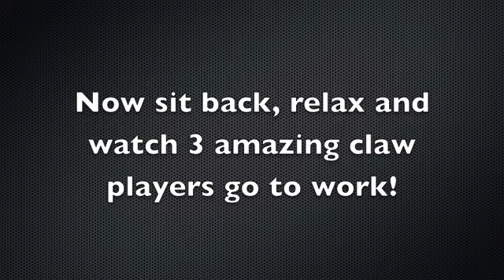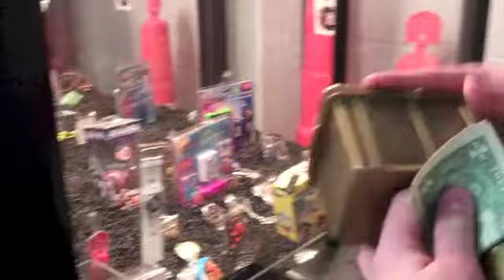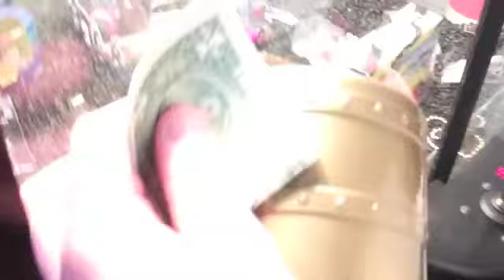Claw Mayhem: Clawing with ARHxHLTv!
Today im doing my first co-op video with some awesome you tubers! See what we win! Enjoy!